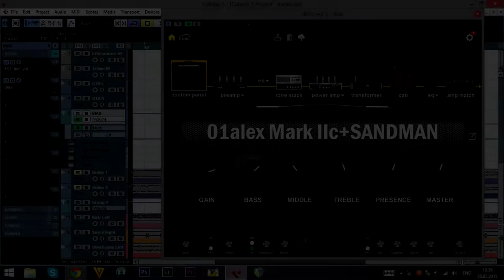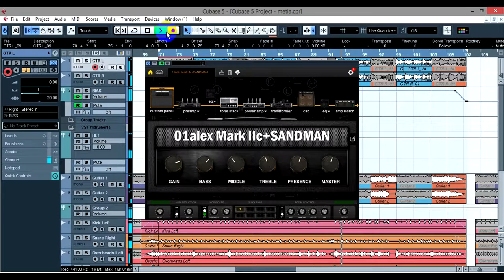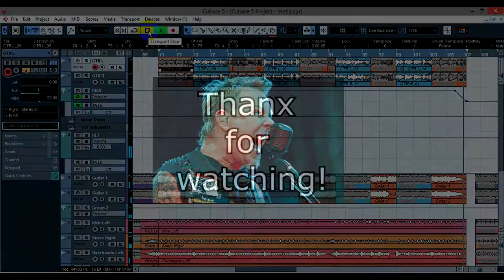BIAS Desktop matched to James Hetfield guitar sound.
Positive Grid Bias Desktop preset matched to James Hetfield guitar tracks from the original multitrack. Does it match? Up to you to decide. As for me, there is a difference, but BIAS sounds just amazing. Note: no tubescreamer-kind overdrive used.